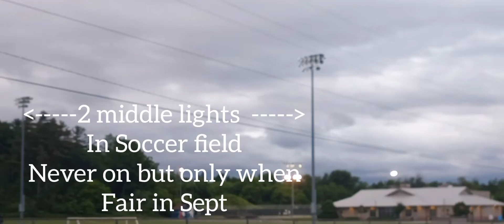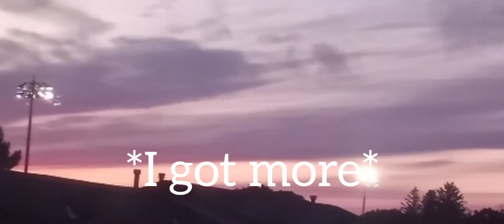My Baseball lights Collage! Some of 2021 to Today 2022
Who wants part 2?

STAY TOONED
July 1st = Emergency Light test #13
July 4th or 5th = Cobourg Waterfront Festival 2022 2 parts maybe

Aug 1st = Emergency Light Test #14

Sept 13th to Sept 21st daily vids on PH Fair 2022!!!